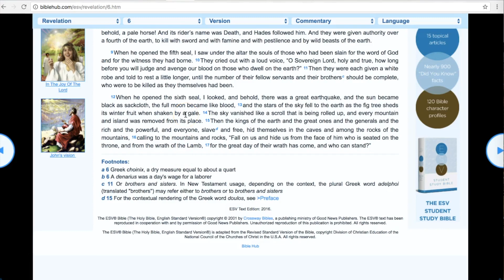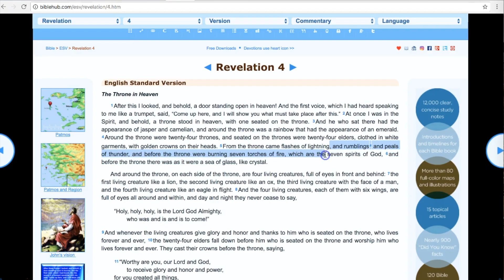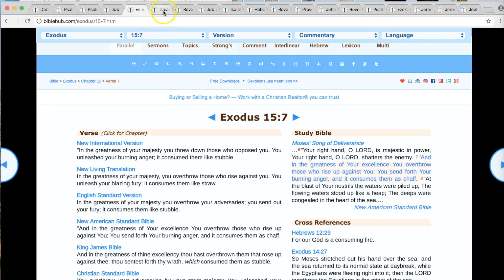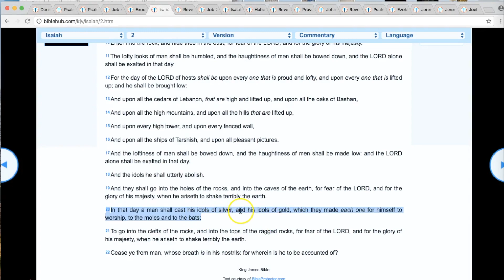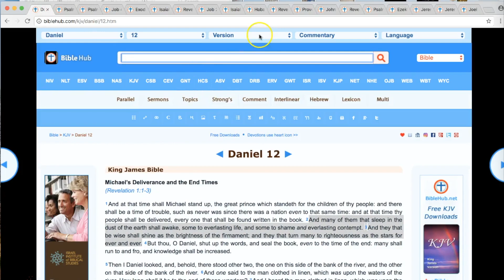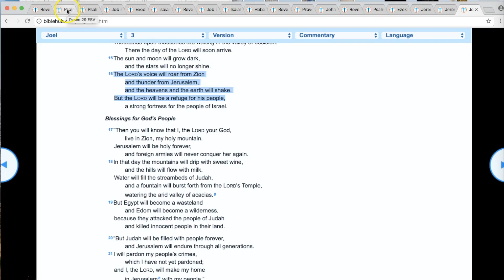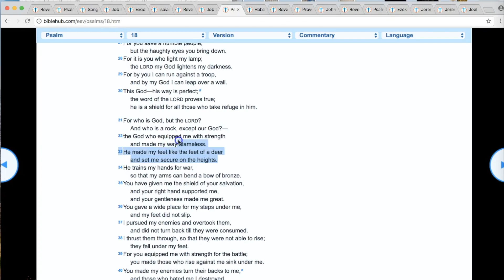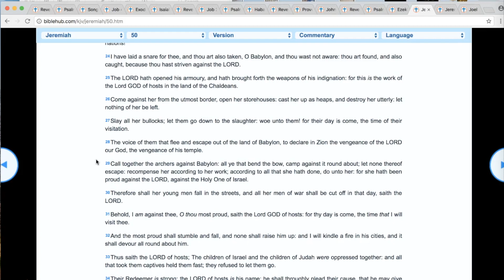Part 2! The 7 thunders, Day of the LORD, Rapture, Psalm 29, Revelation 10, temple opens soon!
When the Temple in heaven is opened everything will change instantly! This teaching series will be focused on the book of Revelation and how it shows us the order of service that opens the Temple and what happens in heaven and on earth when this day comes!

We must be ready for the midnight cry! For behold the bridegroom comes! We must be ready to go out and meet him! Amen!